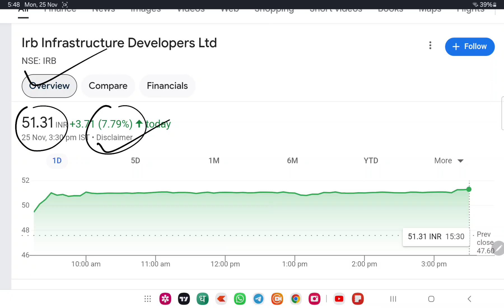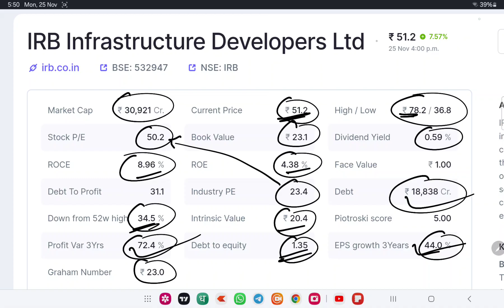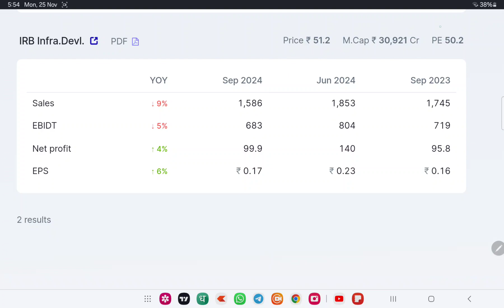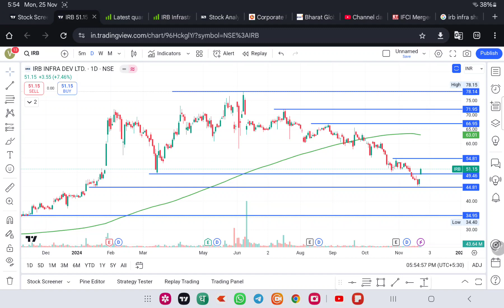IRB Infra Latest News Today | IRB Infra Analysis